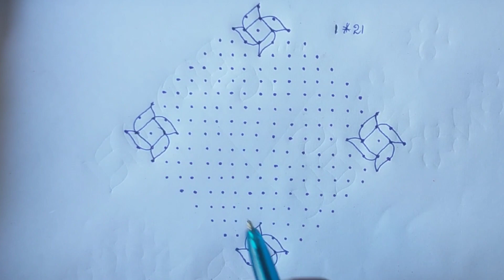beautiful rangoli design /simple kolam/beautiful muggulu